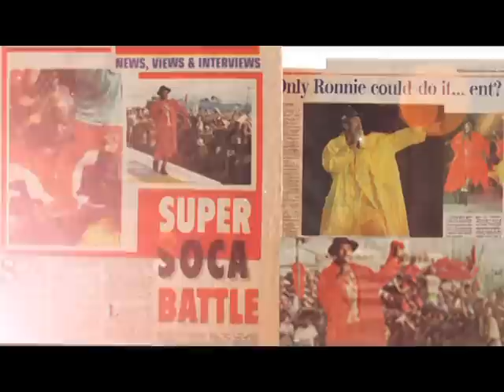International Soca Monarch Soca 21 - Ronnie McIntosh!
As we prepare for the International Soca Monarch 2013 Soca 21 event, we're giving you some vignette moments with your favorite stars of Soca!

With no formal training, a young Ronnie McIntosh took to the Soca stage decades ago and made history when he dethroned the former King, Super Blue at the International Soca Monarch Competition!

Where will you be when Ronnie McIntosh graces the stage with his presence for the NLCB Tribute To The Classics on Fantastic Friday 8th February, 2013? Don't be left out of history!

Soca 21...The People's Event!